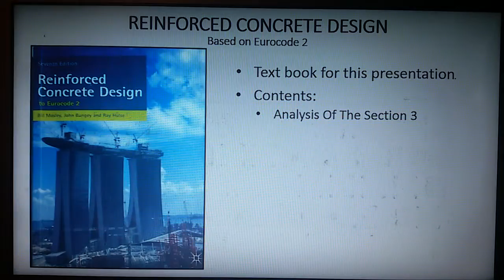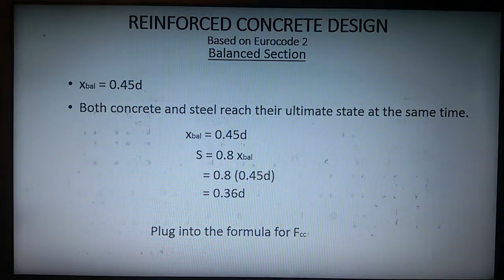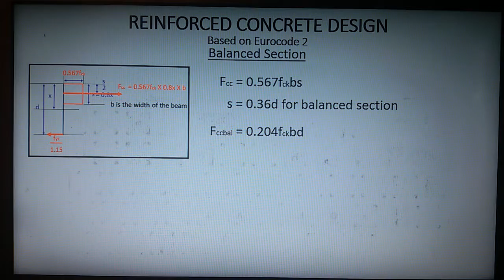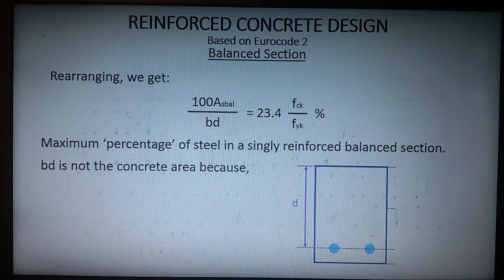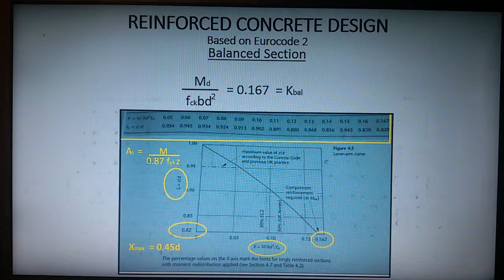11. Analysis Of Section 3